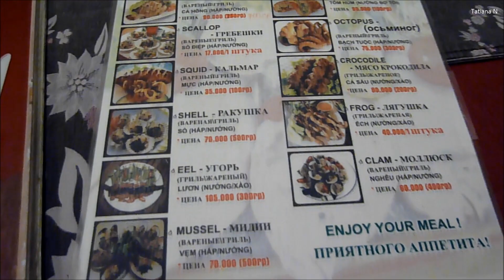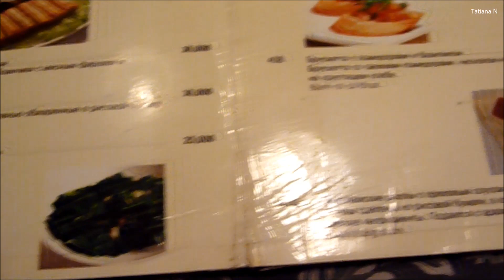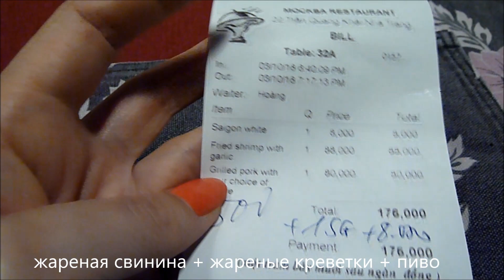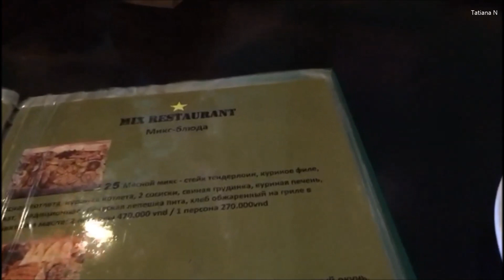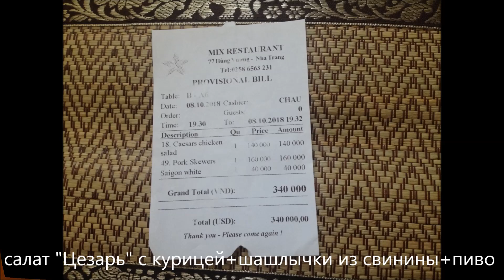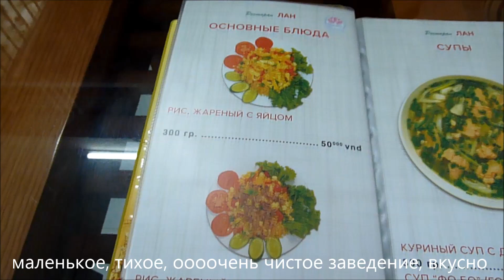ВЬЕТНАМ,НЯЧАНГ,ОБЗОР 3-х КАФЕ,БЛЮДА и ЦЕНЫ